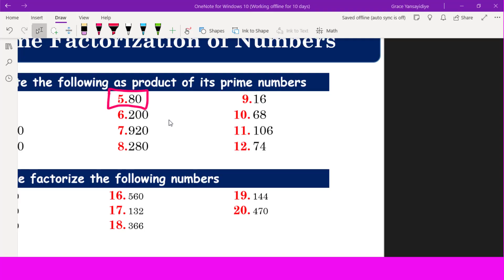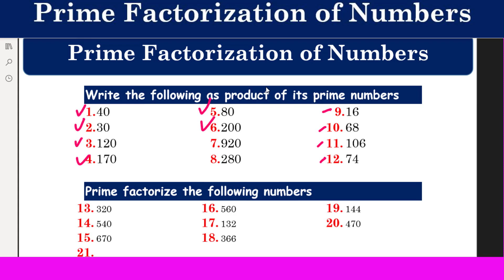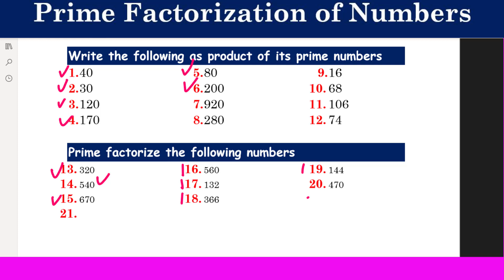Prime Factorization of Numbers Questions 6,13-15,20. BiPhysiMath-Special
Prime Factorization of Numbers